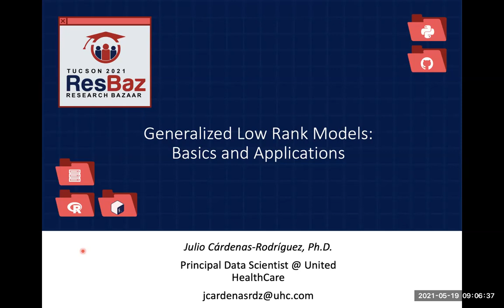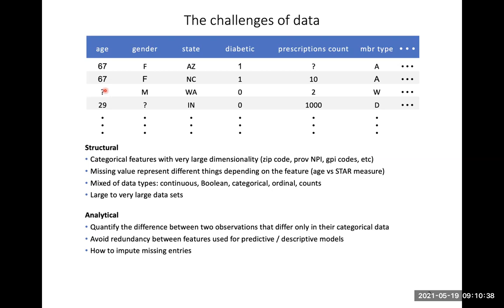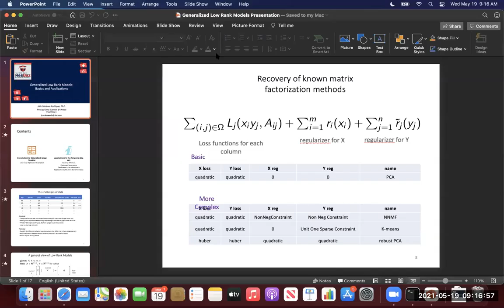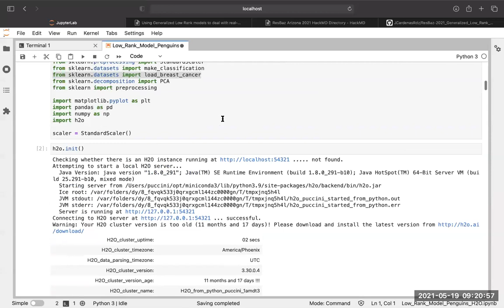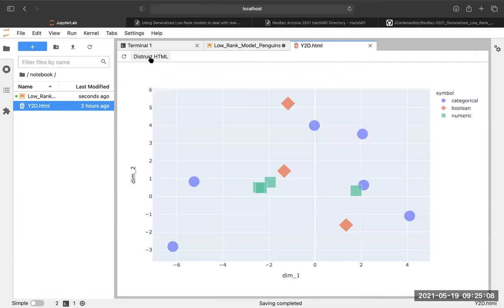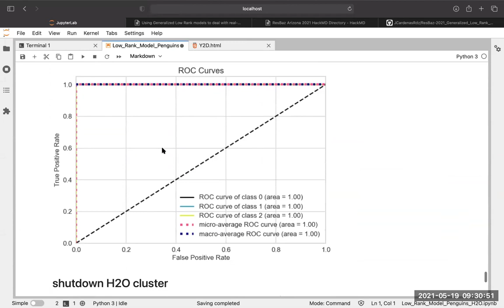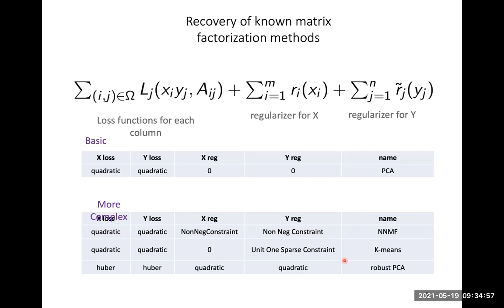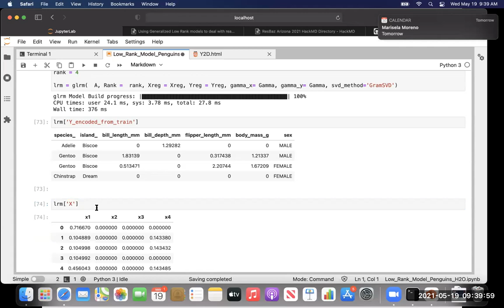ResBazAZ 2021: Using Generalized Low Rank models with real-world data, Julio Cárdenas-Rodríguez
generalized low rank models to deal with real world data